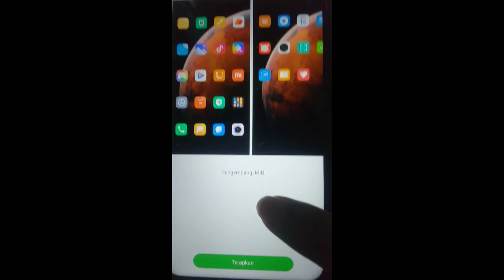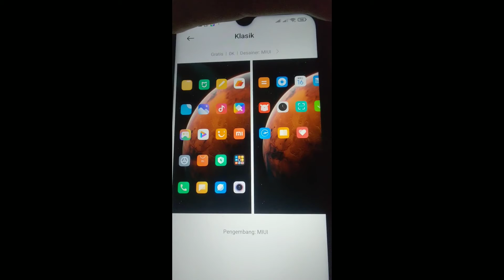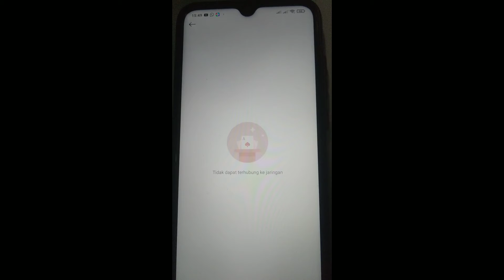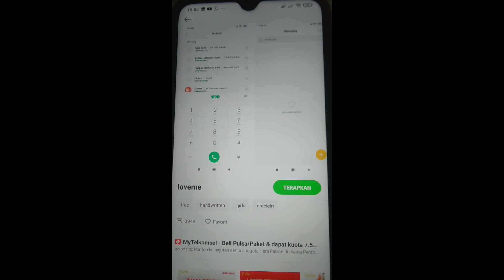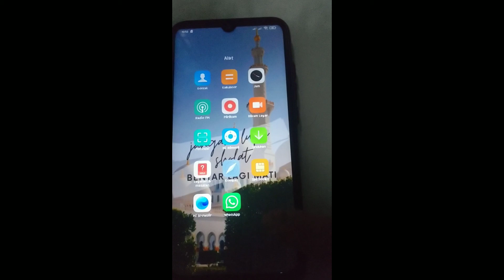Cara Ubah Font XIAOMI 2023